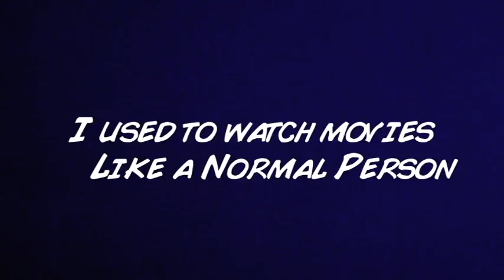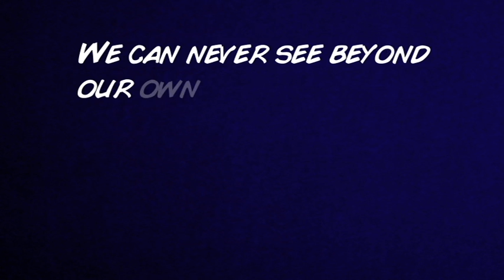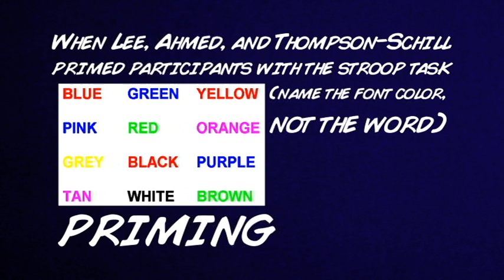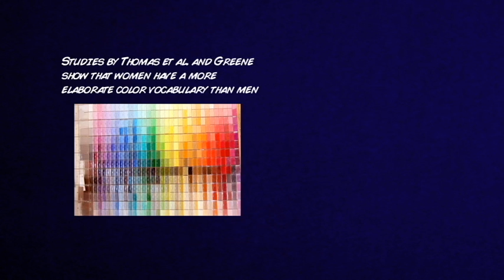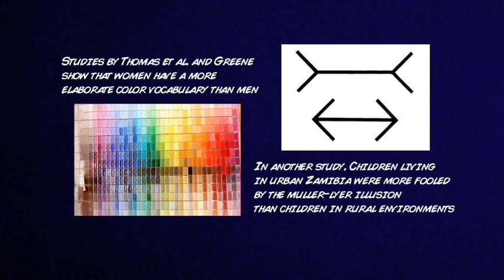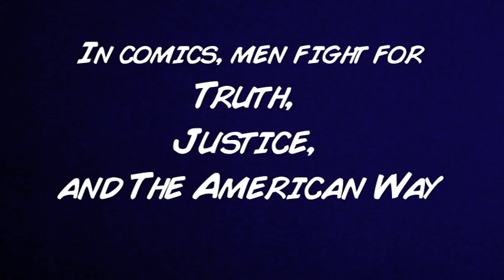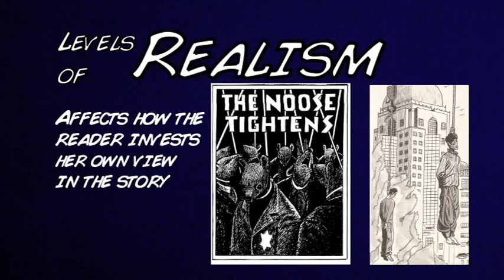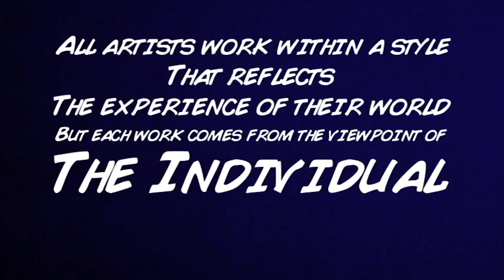Viewpoints, Experience, Art, and Comics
How our experiences in our worlds affects our viewpoints and how we express them. Plus comics and superheroes.

Sources
Rosenburg, Robin S. The Psychology of Superheroes: An Unauthorized Exploration.

Fingeroth, Danny. Superman On The Couch: What Superheroes Really Tell Us about Ourselves and Our Society.

Marder, Larry. Beanworld: Tales of the Beanworld.

Frauenfelder, Mark. "How language affects color perception." Boingboing.

Gaiman, Neil. The Sandman.

Amir & Khalil. Zahra's Paradise.

Moon, Fabio & Bá, Gabriel. daytripper.
Petersen, Robert S. Comics, Manga, and Graphic Novels: A History of Graphic Narratives.

Spiegelman, Art. Maus.

Khouw, Natalia. "The Meaning of Color for Gender." Color Matters.

Matsumoto, David & Juang, Linda. Culture and Psychology, 5th ed.

Pappas, Stephanie. "Cavemen trump modern artists at drawing." Mother Nature Network.

"24 Cool Logos with Hidden Symbols." Toxel.com.

Yee, E., Ahmed, S. Z., & Thompson-Schill, S. "Colorless Green Ideas (Can) Prime Furiously." Psychological Science, 23(4), 2012, 364-369.

McCloud, Scott. Understanding Comics: The Invisible Art.

Other respective images property of Marvel Comics, DC Comics, Dark Horse Comics.

Video clips property of Marvel Studios, Paramount Pictures, Warner Bros. Pictures, Legendary Pictures, Columbia Pictures, Twentieth Century Fox Film Corporation, 20th Century Television, Mutant Enemy, Kuzui Enterprises, and Sandollar Television.